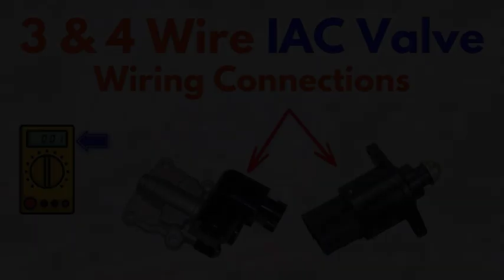Fault code P0508: Low idle air control circuit value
P0508: Low Idle Air Control Circuit Value

P0508: Low Idle Air Control Circuit Value - Auto 24 Cards Explained In this video, we'll dive deep into the P0508 fault code, also known as ''Low Idle Air Control Circuit Value.'' We'll explore what this code means, its potential causes, and how to diagnose and fix it using Auto 24 cards. Here's what you'll learn: What the P0508 code signifies and what it means for your vehicle's performance. The common causes of this code, including issues with the IAC valve, wiring, and PCM. How to use Auto 24 cards to diagnose the problem and identify the faulty component. Step-by-step instructions on how to fix the issue, whether it's cleaning the IAC valve, replacing faulty wiring, or reprogramming the PCM. Additional tips and tricks for troubleshooting and resolving the P0508 code. Whether you're a seasoned mechanic or a DIY enthusiast, this video will equip you with the knowledge and tools to tackle the P0508 code with confidence.